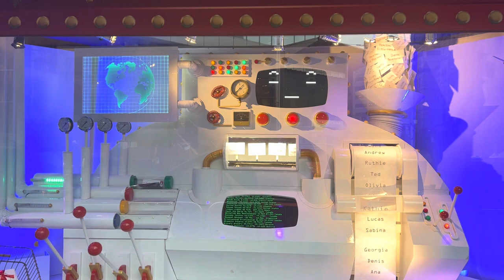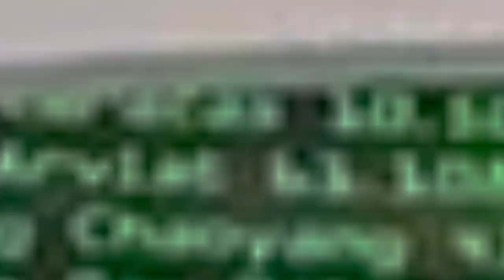ANG GANDA NG CHRISTMAS DECORATION | STAYING POSITIVE SA GITNA NG PROBLEMA | PINOY DREAMER EPISODE 49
Hello, Dreamers!

We all face various problems every day and all that we could ever do is to hope for good outcomes. We cannot control everything that we are facing, but let us focus more on what we can control, including our reaction, our acceptance, our moving on.

Filipino abroad face a lot of difficulties, not only in the daily way of life, but also in taking care of our loved ones back home in the Philippines

Camera: @Apple   Iphone 13 Pro Max (Newbie Vlogger)
Editor: Capcut  and iMovie
Thumbnail: @Picsart